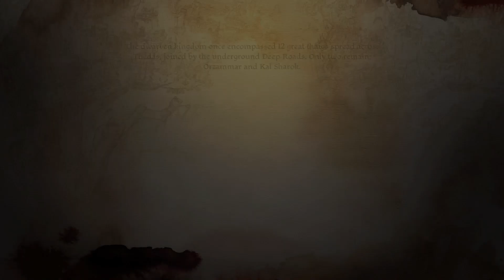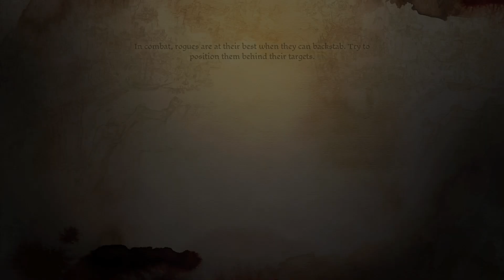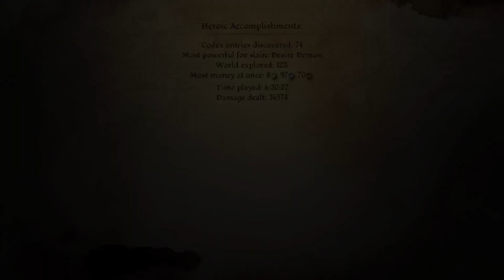Let's Play Dragon Age Origins: Part 6 - Soldiers Peak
Dragon Age: Origins is a 2009 role-playing video game developed by BioWare and published by Electronic Arts. It is the first game in the Dragon Age franchise.